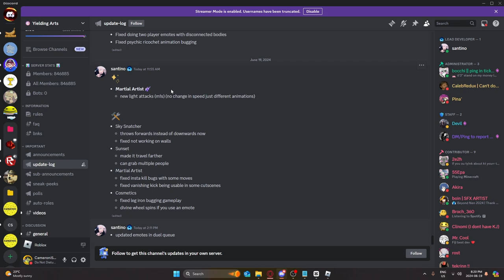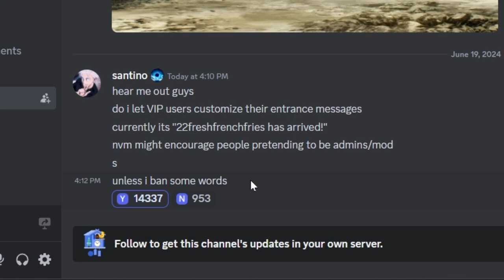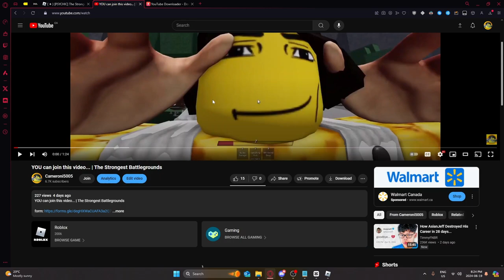this will CHANGE the strongest battlegrounds FOREVER!!